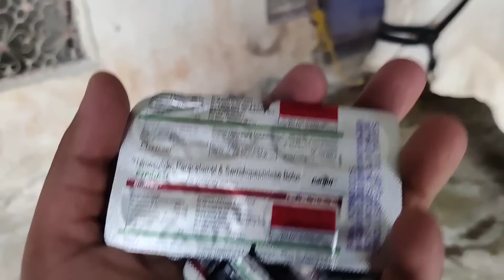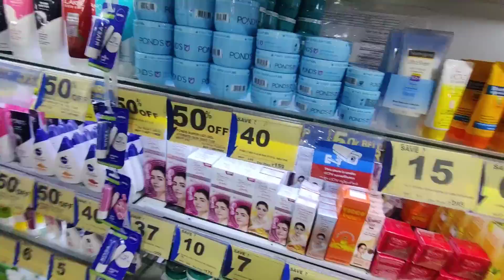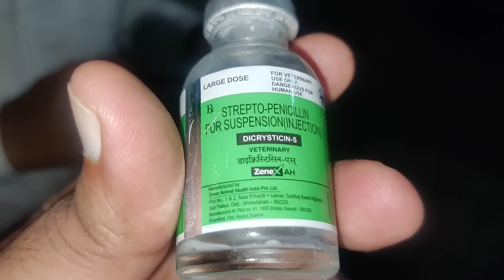Bulls in Jahanuma Ground🐂| Prices are on🔥🔥| Apne Janwar Ka Detail Price₹₹| Bakra Eid Scenes 2023🐃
Bulls in Jahanuma Ground🐂| Prices are on🔥🔥| Bakra Eid Scenes 2023🐃|